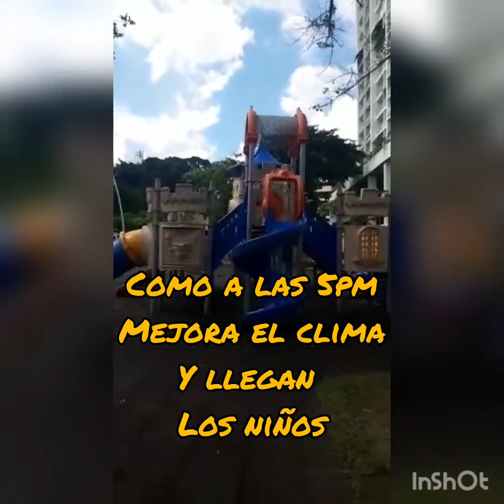LUGAR QUE SI O SI TIENES QUE VISITAR SI VIAJAS A PANAMÁ - Bonito de día Divertido de Noche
PARQUE ANDRÉS BELLO VÍA ARGENTINA, de ser un espacio de áreas verdes y aceras para caminar, el parque se convirtió en una muy completa plaza de múltiples usos, con áreas bien definidas para el disfrute de niños, adultos jóvenes, adultos mayores y hasta para las mascotas, que ahora tienen un parque exclusivo para perritos en la parte posterior del parque. Echamos un vistazo, y les compartimos este corto vídeo para llevarlos a pasear virtualmente al lugar.